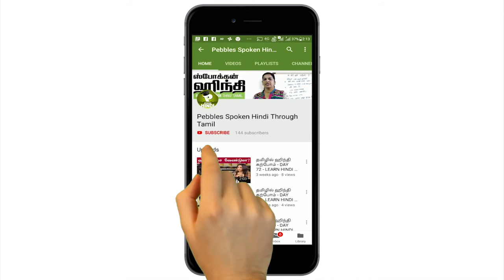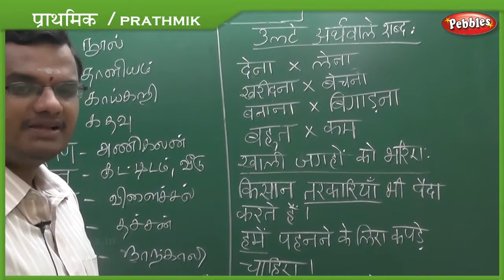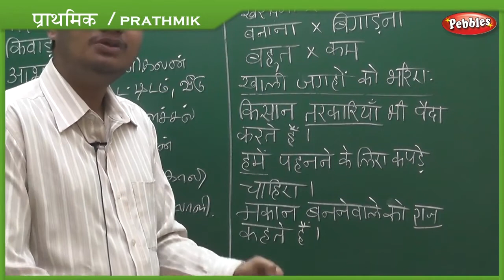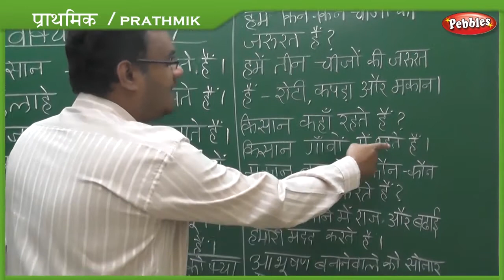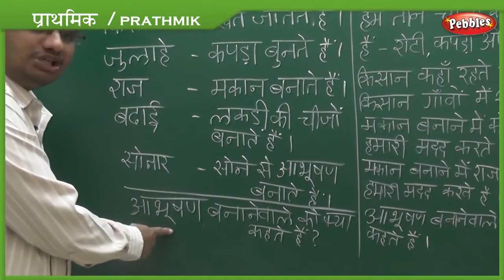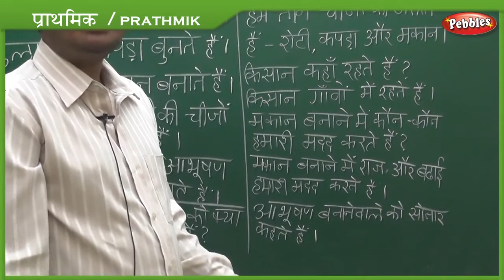Hindi Words | Learn Prathmik Hindi Through Tamil | Spoken Hindi Through Tamil | Lesson 12